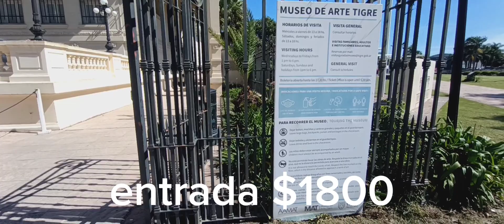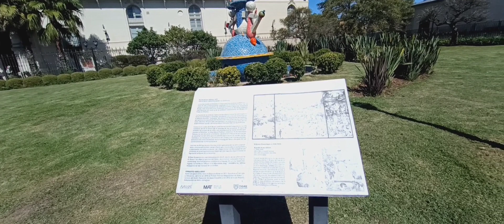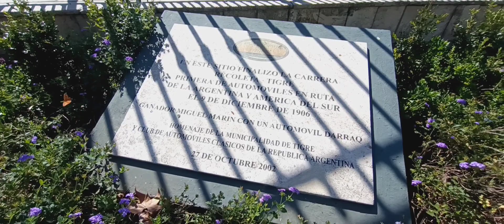DESCUBRE LA HISTORIA DEL ANTIGUO TIGRE HOTEL / BUENOS AIRES 🇦🇷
Los millonarios de Argentina se divertían aquí, el Museo de arte Tigre funcionaba desde 1910 como el club casino más visitado por la clase alta del país , viajeros  pueden llegar desde Bs As en tren hasta la estación de Tigre y de ahí caminan por el paseo Victorica hasta su final 👌, no olviden de darnos un like 👍y suscribanse 🔔para ver muchos más viajes y paseos.